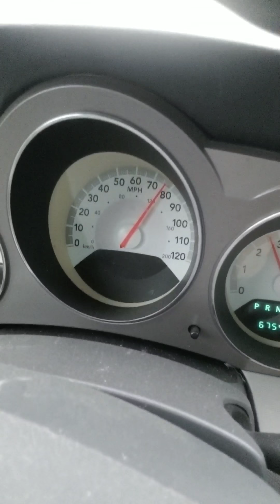Police Chace⭐⭐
J. W . A